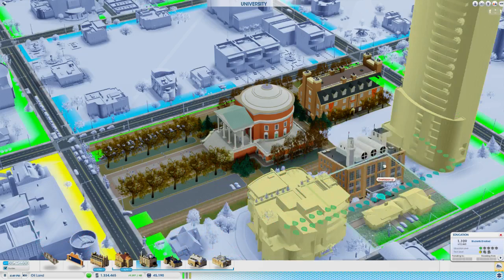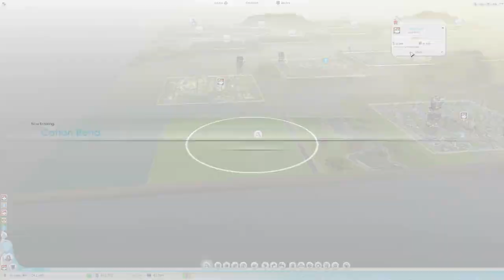SIMCITY NIGHT!! With San!!!! - 23 / 29